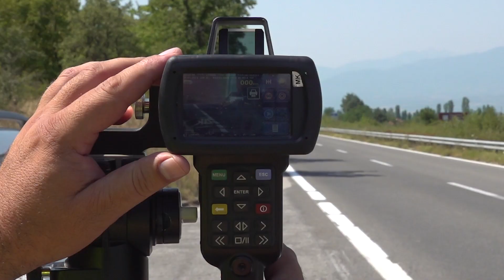Изјава Тони Ангеловски, портпарол на МВР